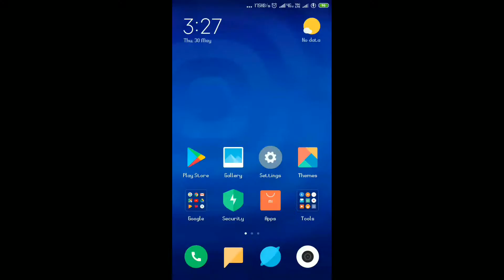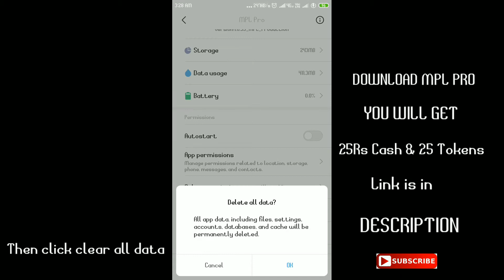How To Logout Mpl Pro Games full Video Step By Step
Code: EVBPX7

After download game enter this code you will get 25rs cash & 25 tokens

In this video I will show you how to Logout Mpl Pro Games in any device many people don't know how to Logout Mpl pro games watch full video Step by step